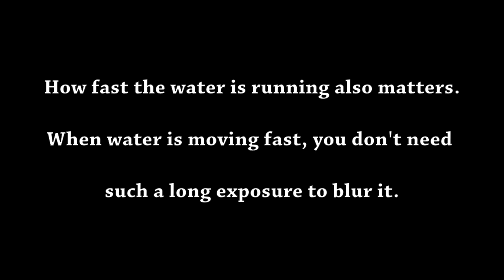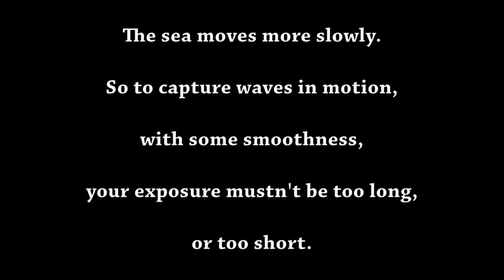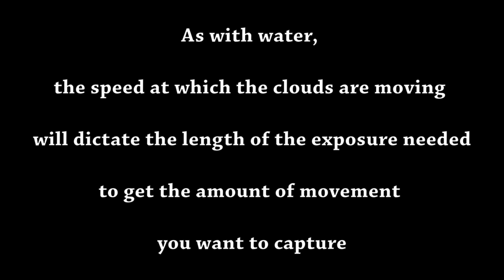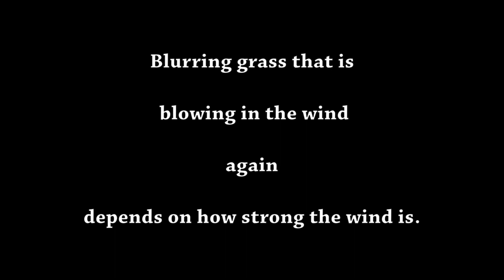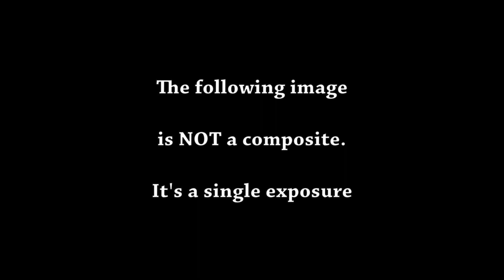Long Exposure Photography Examples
In this photography tutorial I show you, through photo examples, the different effects that long exposure photography settings can have on water, clouds, grass, people and animals. In each case I show you the shutter speed settings I used. With a slow shutter speed, photography takes on a whole different look.